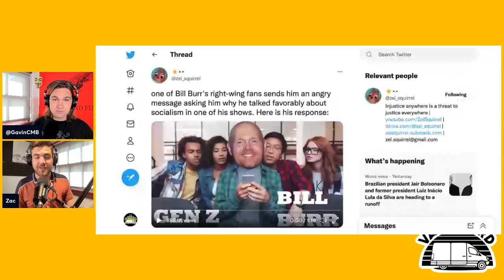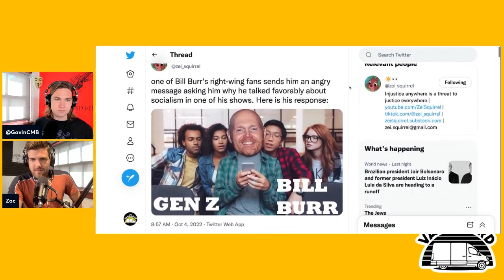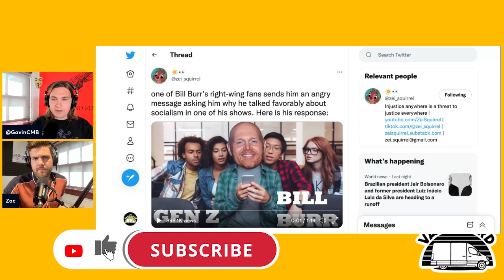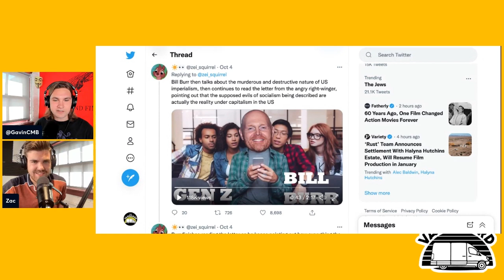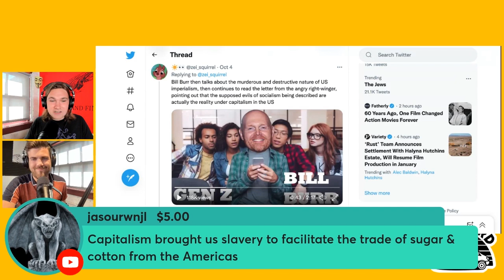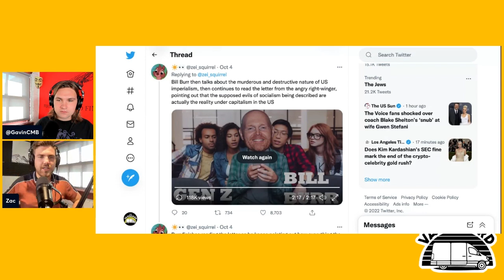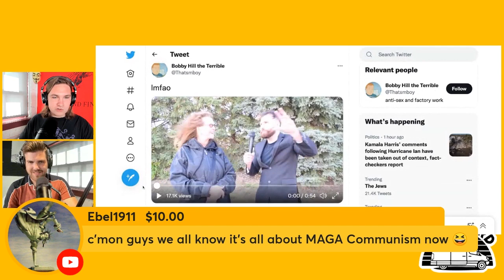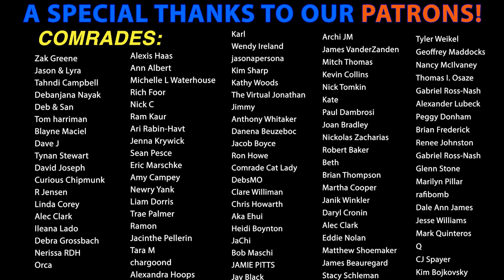Bill Burr DESTROYS Right-Wing Fan Simping for Capitalism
Zac & Gavin react to Bill Burr's response to a right-wing fan triggered by socialism.